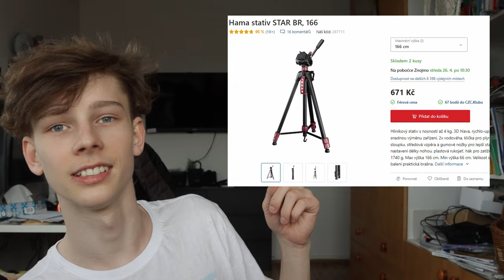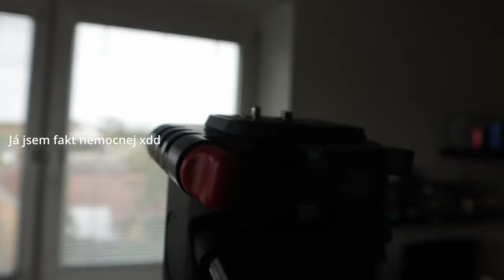Věc kterou by si měl koupit každý!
Čus lidi, v dnešním videu se podíváme na stativ od značky hama.
Koupil jsem ho na czc.
Gear:
Camera - M6 mark II 📷
Lens - kit 15-45mm EF m
Stativ - Hama 66-166 cm
Jakékoli nápady na další videa pište do kometářů. 💬
Have a wonderfull day ☀